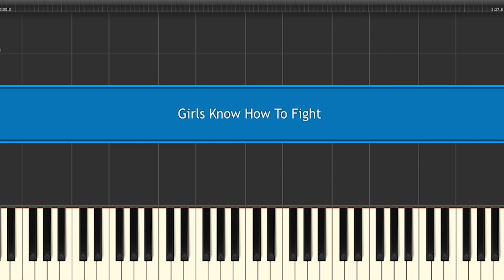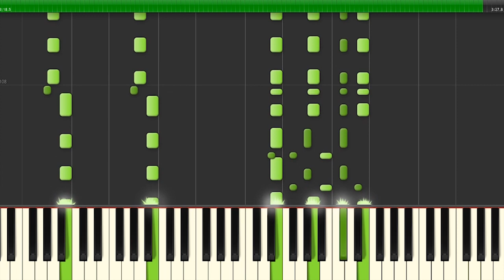Minecraft Song - Girls Know How To Fight ♫How To Play♫ Piano Tutorial Synthesia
Minecraft Song - Girls Know How To Fight ♫ How To Play Piano Tutorial Synthesia. How to play piano of your favorite Minceaft songs!

MC Jams creates Minecraft songs and Minecraft animations that are kid friendly with no swearing. Marvel, DC and FNAF characters have also made appearances including Batman, Spiderman, Harley Quinn, The Joker, Freddy and more! If you would like to see our most popular videos on YouTube you can view the Top 10 MC Jams and Minecraft videos below:

Top 10:

1. Minecraft Song: 1 HOUR Version "Girls Know How To Fight" Psycho Girl 1 - Minecraft Song

4. Minecraft Songs "Fight Like A Girl" Psycho Girl 3 and Little Square Face Minecraft Songs

5. Minecraft Songs and Minecrafts Animation "Boys Cant Beat Me" Psycho Girl 2 - Top Minecraft Songs

6. Minecraft Song and Minecraft Animation "Gimme Back My Pig" Psycho Girls Little Sister Minecraft Song

8. Minecraft Songs "Back to Hack" Hacker 2 Minecraft Song Ft. Sans From Undertale Top Minecraft Songs

9. Minecraft Song and Minecraft Animation "Little Square Face 3" Top Minecraft Songs by Minecraft Jams

Many of the Minecraft songs in the Top 10 above come from the original Minecraft character series MC Jams created including: Little Square Face, Psycho Girl, Hacker and Psycho Girl's Little Sister.
MC Jams in in the USA